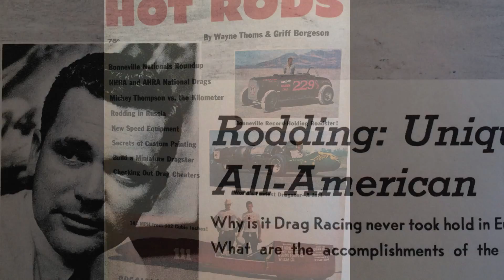Wayne Allyn Thoms WT in pictures